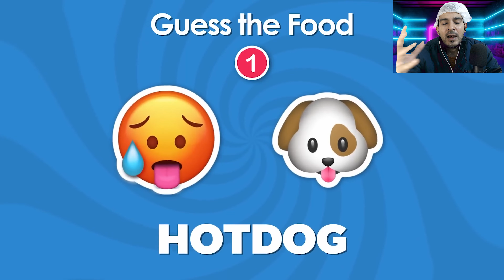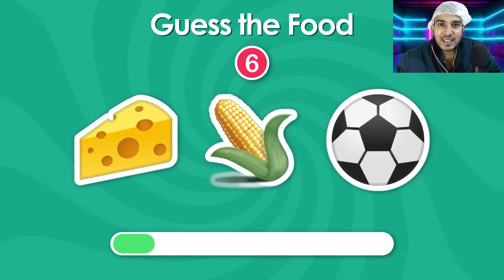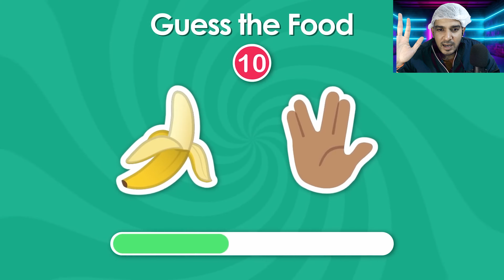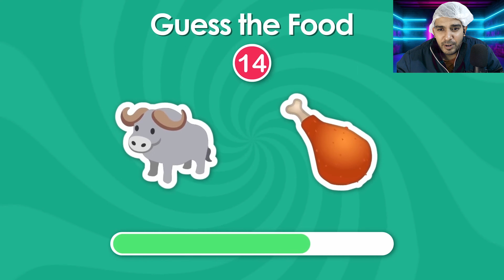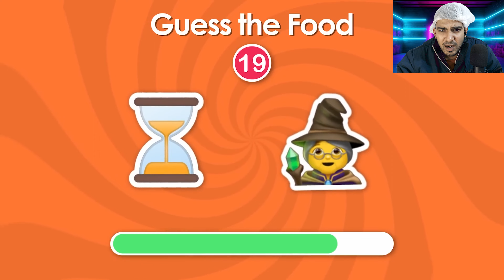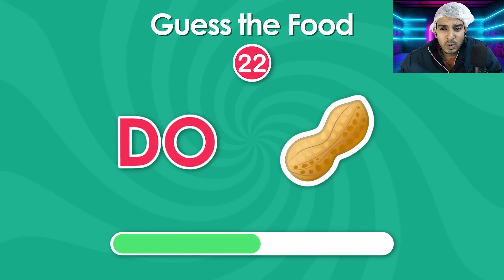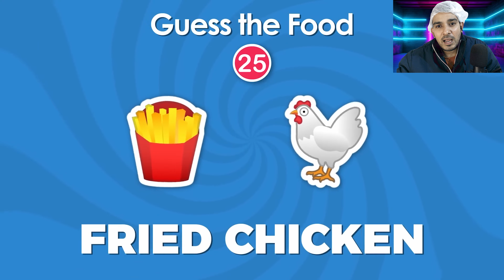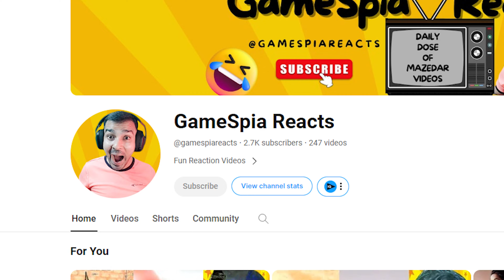CAN YOU GUESS THE FOOD CHALLENEGE